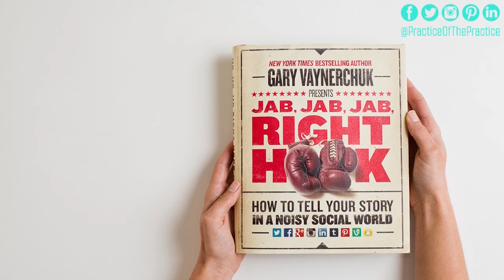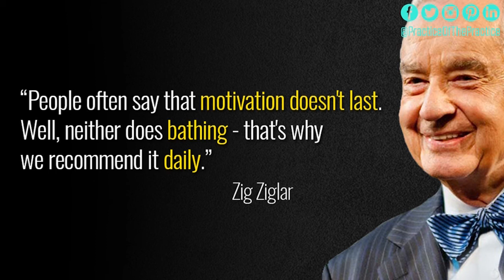Social Media Sprint: Introduction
Day 1

Day 2

Day 3

Social = hanging out with friends / family
Media = one-sided relationship, i.e.: billboards, content in newspapers, etc.

Social media is the combination of these two things.

Gary Vanerchuck: Jab, Jab, Jab, Right Hook

Social media is a party.

Know, Like, & Trust

Zig Ziglar: Automobile University
(Funnel)

Just as important to say who is in as to say who is out.

Overall Strategy & How This Relates to Your Ideal Client

Who are you trying to attract?
Who is the decision-maker in the relationship?
How does that person make decisions?

Facebook is as essential as a website

5 post formula:

- 3 add value
- 1 personal
- 1 promotional

What are people likely to share?
Find topics connected to counselling
EG: Huffington Post lifestyle section

Avoid being TOO personal, i.e.:

- Keep it within the 1-5 ratio
- Post activities
- Avoid photos of kids / food, etc.
- Showcase things you’re interested in

Promotional content

- Impactful CTA
- If people want to know more, they’ll click through to your website
- Keep it natural / organic, I.e.: your experience
- Don’t use fear / intimidation tactics

Focusing on two ideal clients?

Become successful in engaging with one first. The more targeted your posting is, the more engagement you’ll receive from it.

EG: you could have a theme for each day of the week, but make sure it’s still all connected

Sharing other people’s content:

- If it’s valuable and is from a credible source, you can share
- Keep this to a minimum though
- Ideally, you want the funnel to end on your website
- Recreate the content on your website
- Share videos, but tie it back to your brand in the description

Link to blog post:

- Include tips from blog post into description of Facebook post
- Include link to full blog

Sub pages with group practices:

- Not recommended
- Can be confusing for client
- Don’t spread yourself too thin
- Incorporate themes to represent different specialties
- Hone in on other social media platforms to focus on one ideal client

Call to action:

- Anytime you are asking someone to do something
- Taking people from social media into your funnel
- Promoting services is part of this